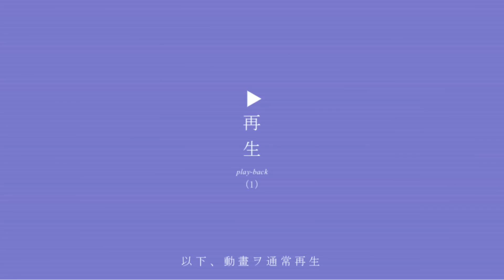【DaiGo×タケヤキ翔】登録者200万人を超えの2人が語る、残念な人・成功する人の特徴と一流の人のお話をご紹介！ぜひ参考にしてみてください！【DaiGo 切り抜き スカイピース】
目次
0:00 祝！タケヤキ翔さんコラボ！
0:06 人間が不完全にされている理由
1:11 アンチ＝種の敵：人間の最強の能力を封じようとしてる
2:01 一昔前と違い、現代は完璧を求められすぎている
3:25 タケヤキ翔さんが思う、成功する人の特徴
4:19 成功者が自分と同じ立場の時に、何を考えてたかが重要
4:58 苦手なことを極めても意味がない
5:19 人間は良い部分より、問題点の方に注目してしまう
7:13 一流の人は癖が強くても良い人が多い

【DaiGo×DJ社長＆ふぉい】とんでもないコラボが実現！最近の日本人が使いがちなあの言葉に、DJ社長はこう語る【切り抜き レペゼン地球 Repezen Foxx 銀太 まる 脇 ちばにゃん】